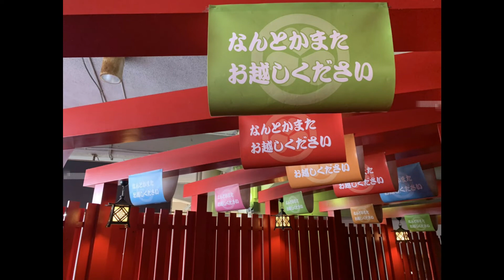ときにはちょっと贅沢を!! 本マグロお造り 最後の日本酒、、 60糖尿おやじのボッチめし②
2度の自己破産と急性心筋梗塞でくたばりかけたオヤジの
↓破産ジローの経験したこと↓
禁パチ先生
斜視オジサン
シミじじぃ
歯抜けおっさん⇨入れ歯
2021.5～生活保護のお世話になる
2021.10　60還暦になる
年金繰上げ請求